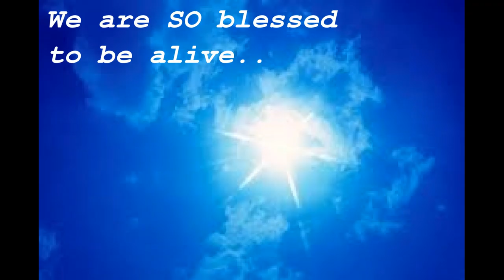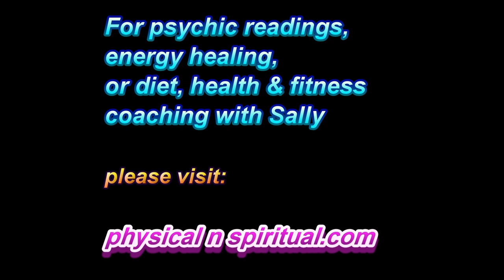Owen fox - Life Coach, Herb Enthusiast & Author